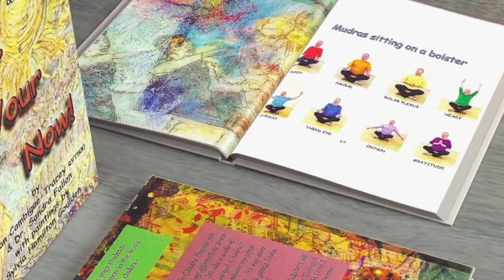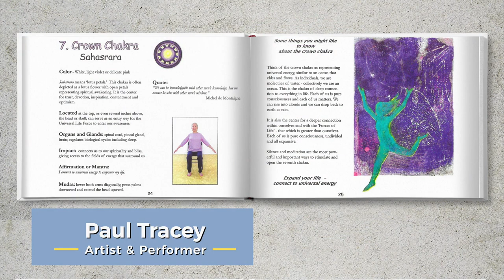Live Your Now by Susan Cambigue-Tracey & Dr. Sandra Fallon with paintings by Sylvia Hamilton Goulden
Susan Cambigue Tracey has a long list of books, articles and Guide to the Performing and Visual Arts.  Performing Tree, 1976.  Susan Cambigue wrote the Dance Section.

Author, Artist, Educator, Performer, and Catalyst for personal change, Susan Cambigue-Tracey’s exquisite book, Live Your Now , is her most recent work in a continuing moving/writing journey.
In her role as a yoga movement therapist, she offers the reader a step-by step process for physical and emotional change. Susan blends her knowledge of the science of the energetic system known as the Chakra’s and Hatha Yoga poses into easy to follow sequences that safely guide a practitioner in moving with understanding and awareness. From an extensive background in Dance, Body therapy and the Arts, she continues her commitment to making the processes and practices of these domains accessible to students, teachers, and those who seek greater ease in body and spirit. Beautifully illustrated by noted artist, Sylvia Goulden, and prepared and designed by Artist and Performer, Paul Tracey, this is a book that will be used and enjoyed by all.

Learning Through Dance/Movement, Performing Tree Susan Cambigue. 1981.

Artist’s Handbook: To work in communities, schools or social institutions.  Susan Cambigue-Tracey, Performing Tree, Inc. 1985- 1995.

Exploring Curriculum Ideas Through Dance. Susan Cambigue Tracey: a series of three videos and a workbook.  Produced through a large grant to Performing Tree and televised on KLCS - Television Station for Los Angeles Unified School Board of Education.  These videos were broadcast for ten years.

McGraw-Hill , K-6 and Glencoe Textbooks, 6-12.  Susan Wrote all of the Performing Arts Chapters and Connections in both the Student Books, Teacher Books and Audio Visual Guide.  This is a series of arts texts sold nationally and internationally.

Arts for the Gifted and Talented., grades 1-6. California Department of Education. Dance section written b Susan Cambigue. 1981

Artsource: The Music Center’s Study Guide to the Performing Arts. 75 units of study, posted currently on the Music Center Web site, Artsource Curriculum, each of the original 75 units are accompanied by a video and/or audio. K-12. Dance Sections written by Susan Cambigue Tracey, Director of Curriculum and Teaching Artist Development. .

Poetry Without Pants.  Shift Poetry Publishers. 2020.  Four Poems included of Susan Cambigue Tracey

Our Gift of Love: Personal Stories of Breast Cancer Courage. “Advice for the Cancer-lorn” by Susan Cambigue Tracey. Richard Paul Evans Publishing, Inc. 1997. Salt Lake City, Utah.

Olympic Arts Festival - The Olympic Organizing Committee, The Olympic Arts Festival and The Dance Gallery. Curriculum Materials, written by Susan Cambigue Tracey. 1984.

Dance and the Creative Teacher.  Susan Cambigue Tracey, Glendale Unified School District. 1972.

Olvera Street - 75th Anniversary - Celebrating our Culture, Customs and Traditions:.” The 75th Anniversary book for teachers in the Los Angeles County Schools.  Accompanied by a CD featuring the music and stories of Mexican culture.  2005. Published by the Olvera Street Merchants Association Foundation, Diana Guerrero Robertson, Director of Children’s Projects Development.

The Power of Creative Writing, Bernard Percy. Prentice Hall Pub. New York. 1981. Susan Cambigue was featured as a guest writer of two chapters.

Body Ego Technique, Jeri Salkin.  Preface, Stuart S. Turkel, M.D. I got credit for all the Line Drawings, but ghost-wrote the book, as Jeri was my mentor. Charles C. Thomas Pub. Springfield, Ill. 1973. I was trained in Body Ego Technique and became Jeri Salkin’s partner.

Articles:

“Phonics Through Movement,” a centerfold featured article for the Association of Elementary School Administrators. 1971.

Arts Activities. “Dancing Through the Looking Glass.” January, 1987.

Arts Activities, “Viewing Art from a Dancer’s Eye.” February, 1987